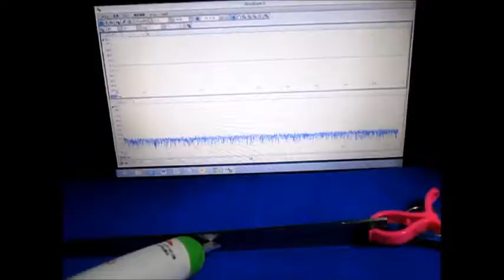超音波洗浄機実験 Ultrasonic cleaning machine experiment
１：キャビテーションと音響流の制御技術
２：超音波専用水槽の製造、液循環制御技術
３：間接容器・治工具の設計・応用技術
４：マイクロバブル・ナノバブルの応用技術
５：超音波の測定・解析・評価技術
６：・・・

1: Control Technology of Cavitation and Sound Flow
2: Manufacture of Tank Only for Ultrasonic Wave, Liquid Circulation Control Technology
3: Design and Applied Technology of Indirect Container and Jigs & Tools
4: Applied Technology of Microbubble Nano Bubble
5: Measurement and Analysis / Evaluation Technology of Ultrasonic Wave
6: ･･･